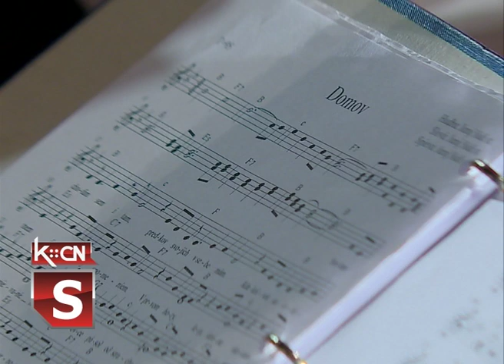Edukativni koncert u Erdeviku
U sali Slovačkog kulturno prosvetnog društva u Erdeviku protekle subote održan je edukativni koncert na kojem su pevale solistkinje iz Erdevika, Šida i Bingule u pratnji dečjeg orkestra Osnovne škole Jana Kolara iz Selenče. Cilj ovog programa bila je muzička edukacija, podsticanje i razvijanje vokalnog talenta kod dece kao i upoznavalje i druženje sa vršnjacima